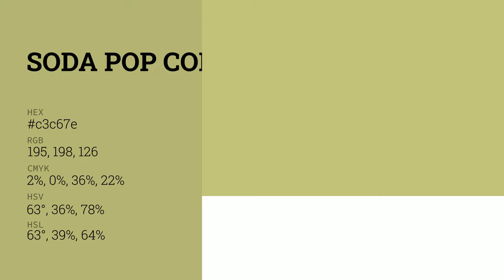Soda Pop color c3c67e hex color - Green color - Cool color c3c67e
What color is Soda Pop ? c3c67e hex color - Green color - Cool color c3c67e

Hex c3c67e Color Code is also known as Soda Pop color.

Hex c3c67e Color code in RGB color code model is created after adding 76.47% red color, 77.65% green color and 49.41% blue color.
Hex c3c67e Color code in CMYK color (process color) code model is generated after subtraction of 1% cyan, 0% magenta, 36% yellow and 22% black.